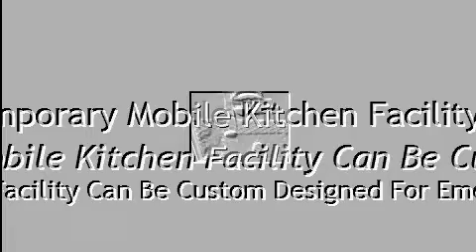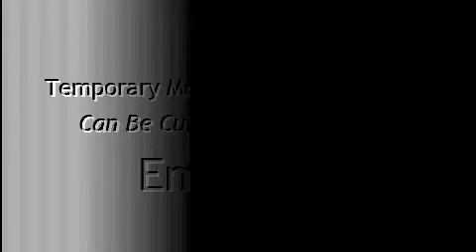Temporary Mobile Kitchen Facility Can Be Custom Designed For Emergencies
Temporary Mobile Kitchen Facility Can Be Custom Designed For Emergencies have the exact same health and wellness specifications as non-mobile cooking areas.
Once a meals has reached its effective cook temperature, such as 165 for reheated foods, it needs to be warm held at a temperature of 135 degrees or higher. The correct chef temperature level will certainly eliminate any sort of bacteria that could have been existing on the food and the warm holding at or over 135 will certainly avoid any kind of new microorganisms from expanding on the meals. The meals is safe to be from temperature level for the short time while it is being consumed as the moment structure is as well short to enable for substantial bacterial development. On the other hand, meals left for numerous hours in a hot holding instance that really isn't holding meals mentioned earlier the risk zone temperature may develop into a big complication. Our company rents and rents kitchens that have the same feature as your existing commercial kitchen. Can Portable Kitchens in Alexandria, Georgetown, Washington, FLORIDA, Fortress Lauderdale, Hialeah, Jacksonville and Miami have the same health criteria as non-mobile kitchen areas? The answer is yes.

Do emergency meals service operations keep clients safe?
Particular meals have actually various required cook temperature levels to ensure that they are safe to eat. These temperature levels are based upon the micro-organisms that are connected with each meals. For instance, E-coli that is located in ground sirloin is wiped out at 155 degrees while the Salmonella or Campylobacter located on Chicken needs to be cooked to 165 degrees to be damaged. 165 levels interior temperature level will get rid of all food borne micro-organisms but it is great to know the correct cook heat levels for each meals so they don't wind up being overcooked. In all 50 states emergency meals service operations help keep the populace protected.

Our mobile and modular chilled compartments keep Cold Meals on Hold at 41 Levels or Less.
Foods that are held under refrigeration require to be sustained at 41 levels or much less to stop bacterial growth. Refrigeration temperature levels are a primary focus throughout bistro inspections and you need to pay very close attention to them in your house also. Leave a thermometer in the fridge and make certain your house device is holding 41 levels or less. Apart from much safer food, colder temperature levels also help to extend shelf life. Portable Refrigerated Containers can easily be rented or rented nationwide. Mobile chilly storage space companies provide lots of remedies for consumers.
All temporary kitchen facilities ought to feature a Food Thermometer.
A meals thermometer is the ONLY sure method to examine meals temperatures and is the only way to understand if a emergency commercial kitchen or your estate kitchen is in compliance with correct cooking, cooling down, chilly holding, and scorching holding temperature levels reviewed mentioned earlier. It is required that short-term bistros have these thermometers to inspect meals temperature levels which they be appropriately calibrated. Modular establishments are no different compared to non-emergency kitchens meals security is just as important.

Gradation is easy, just put the probe in a glass with great deals of ice and a little water (slushy) and the temperature must check out 32 degrees. If it doesn't, the thermometers are effortless to adjust to the effective environment. A thermostat that is off by 10 levels isn't really a very useful device. You can discover these thermometers at the grocery store or drop in our office for a cost-free one, and some suggestions on ways to utilize it.

Temporary Mobile Kitchen Facility Can Be Custom Designed For Emergencies can be a life saver for you in any emergency with your kitchen!!!